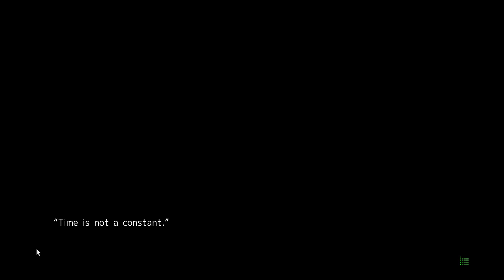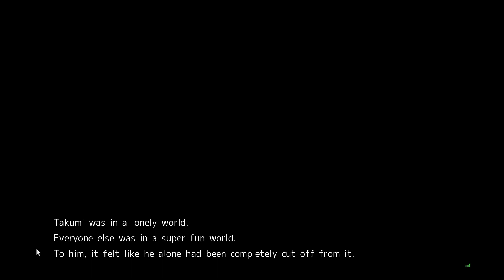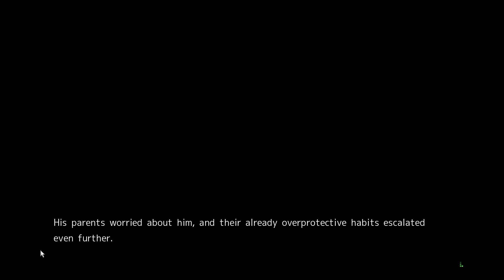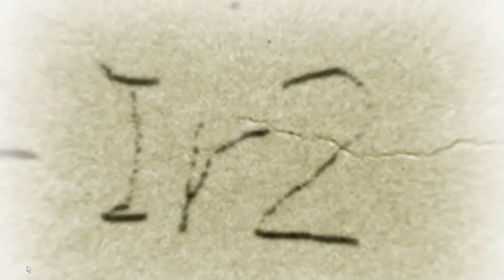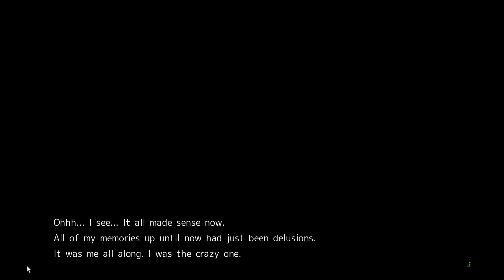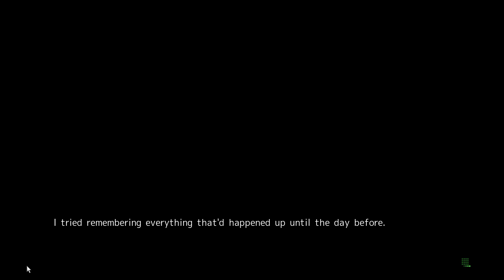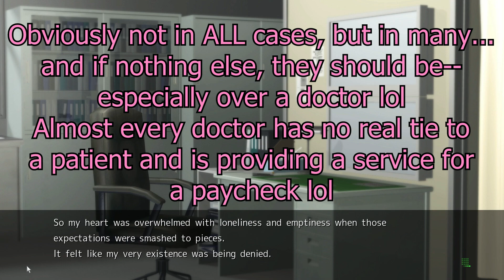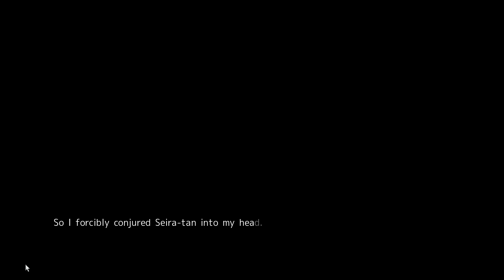ARE WE INSANE??? | Chaos;Head Noah Gameplay Episode 7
In this Chaos;Head Noah episode: I mean--I KNOW I'M insane, but like, is Takumi insane? Apparently he has a history with psychiatry. There's a lot to unpack and digest in this episode. I also think I dodged some lewd scenes like a straight up sigma male, magnetizable G. We ain't about that life out HERE! *Ahem* Anyway, Dr. Takashina seems chill for what it's worth I guess--but I'ma remain skeptical. He's got the cute nurse, Hazuki, and all that, but that could be a cover up. Never trust anything...that's what Yua has now taught me lolol